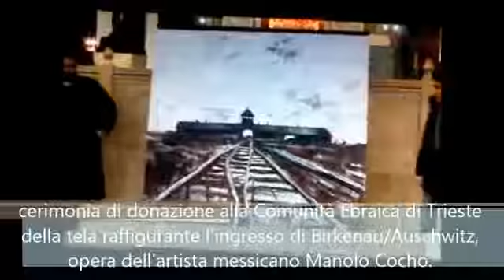Ingresso di Auschwitz